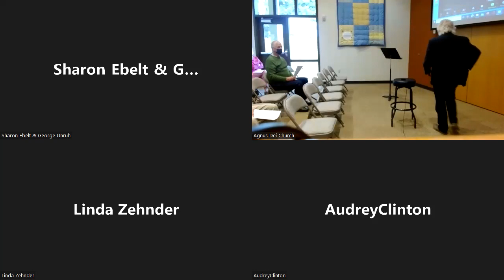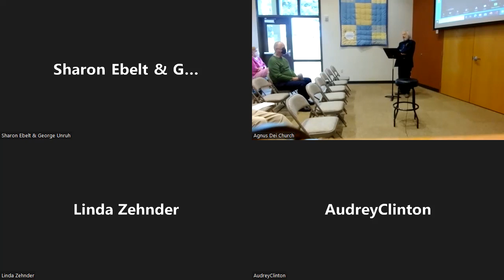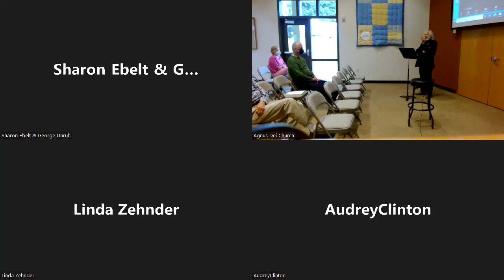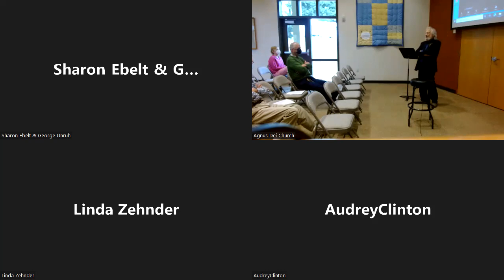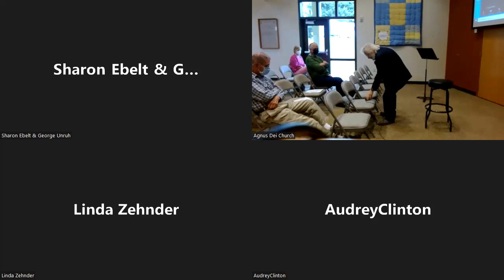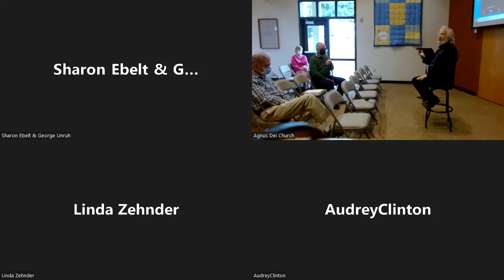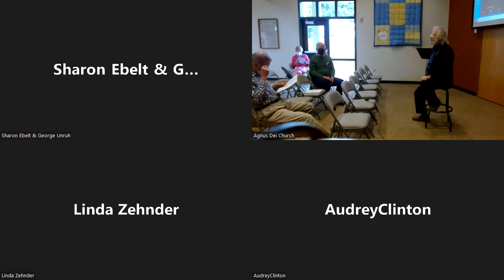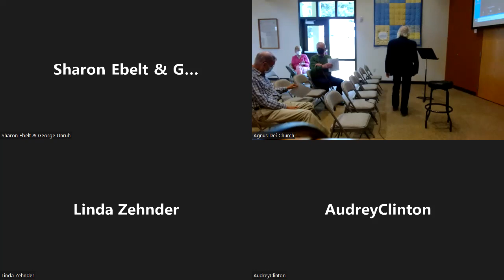Forum 6.12.22 Part 2 Matthew 25 Christianity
Forum on June 12– Second of two sessions led by Don Heinz.
Last Fall, 2021, I began a discussion in Adult Forum of my forthcoming book Matthew 25 Christianity: Redeeming Church and Society. I will take this discussion to the next level during the first two Sundays in June, 2022.
  I began with a textual study of Mt 25:31-46, Jesus’ story of last judgment with the test question: While on earth, did you recognize my presence among the least of these—the unhoused, the poor, the sick, the hungry, the imprisoned? I set this into the biblical context of God’s obsession with the poor. I moved to the way texts like this can “come true” as individuals and then new religious movements bring them to fruition in new times. I proposed the new understanding of love as justice, of a new social gospel, could bring about the redeeming of contemporary American Christianity.
            In these coming two weeks, I move from the church gathered to the church sent, from Word to World, gospel to social gospel, to the redemption of American society, to the church sacramentalizing the world as the place where God touches down in the Incarnation that is Jesus Christ. We  conclude deliberating the daring question whether a Christian social gospel could or should become a social-economic-governmental New Deal. Whether the church, now more sure of itself, should enter into dialog and cooperation with secular reformers who might hint at a new left to be welcomed, not a “cultural Marxism” to be rejected.
            Is it possible, or desirable, for congregations to self-designate as a Matthew 25 Congregation? And to move towards a new era of Matthew 25 Christianity as the response the times require, our “Bonhoeffer moment”?